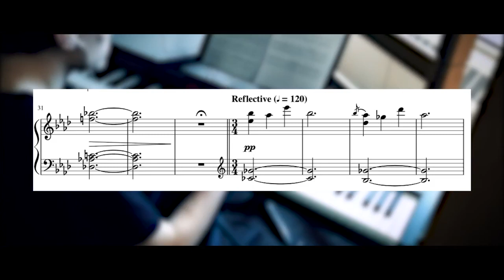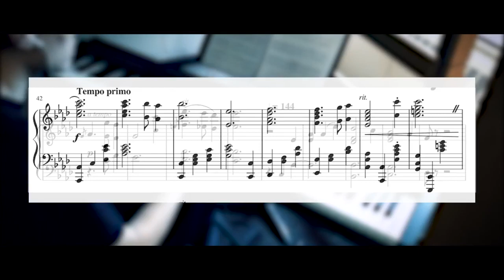Legend of Zelda Breath of the Wild Revali's Theme Piano Sheet Music DS Music